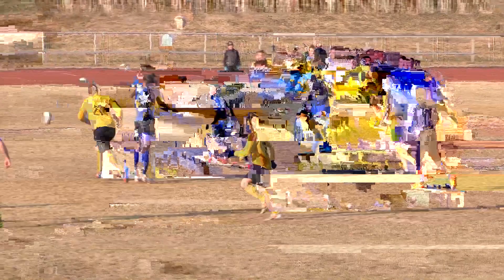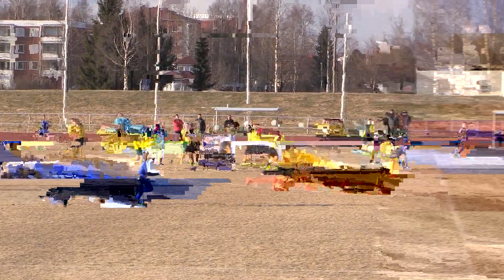FC Ylivieska - HK 8.5.2017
Keski-Pohjanmaan 7.divaria. FC Ylivieskan edustusjoukkueen ensimmäinen kotiottelu.